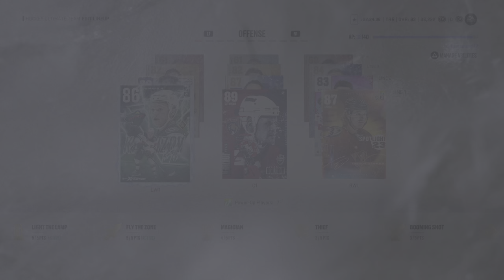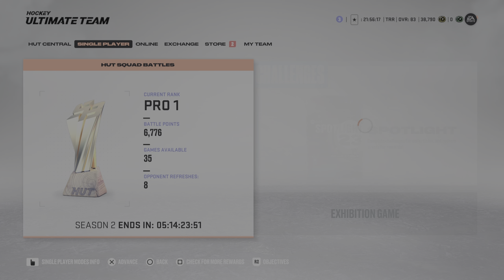NHL 23 Тест Olli Jokinen 89 и Adam Fox 86!!